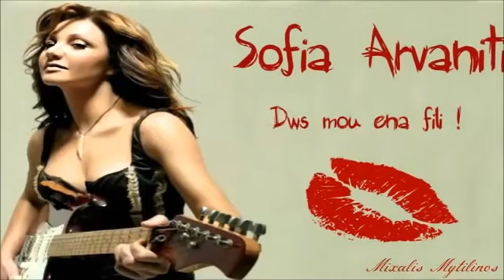ΜΕΛΩΔΙΑ 2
Σοφία Αρβανίτη-Δώσ΄ μου ένα φιλί